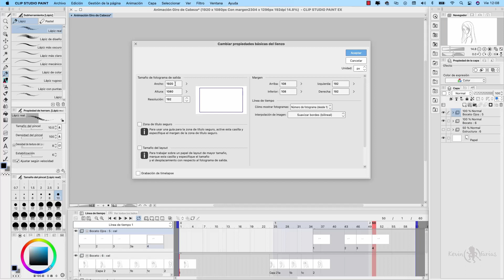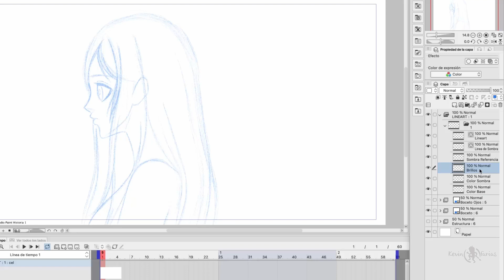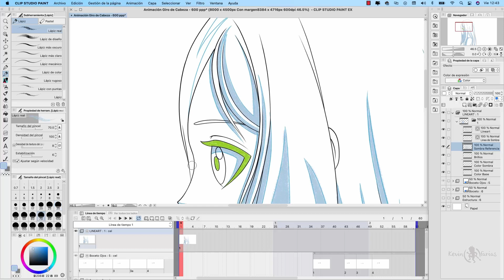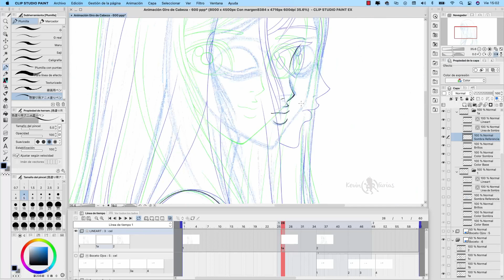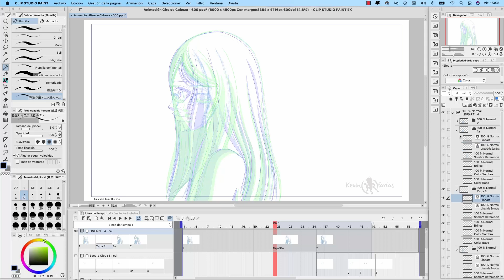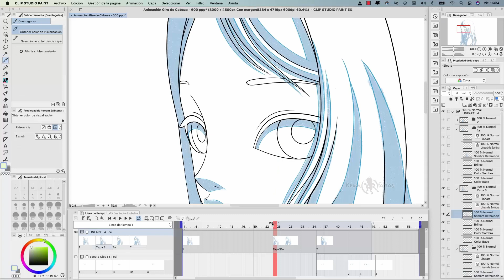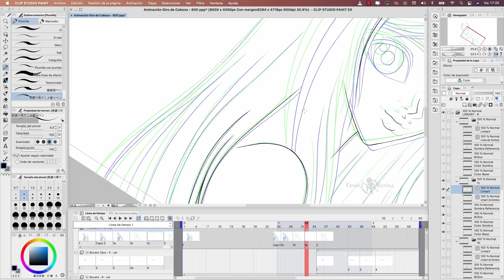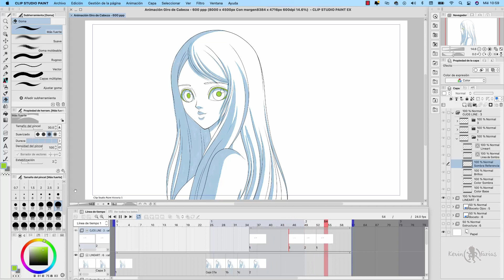Como hacer una Animación 2D en Clip Studio Paint #2 Cleanup | Kevin Farias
En este segundo tutorial aprenderemos Como hacer ANIMACIÓN 2D en CLIP STUDIO PAINT.

⏱TIMESTAMPS ⏱
0:00 ¿Quieres limpiar una Animación 2D en Clip Studio PAINT?
0:06 Intro del tutorial
0:11 Presentación del Tutorial Limpieza de una Animación en Clip Studio PAINT
0:31 Cambiar propiedades básicas del lienzo en Clip Studio Paint
1:08 Guardar proyecto como nuevo en Clip Studio Paint
1:33 Herramienta Color de Capa en Clip Studio Paint
1:50 Transforma un Fotograma a Carpeta en Clip Studio Paint
2:50 Limpieza Dibujo 1 - Animación en Clip Studio PAINT
4:02 Limpieza Dibujo 2 - Animación en Clip Studio PAINT
5:48 Limpieza Dibujo 3 - Animación en Clip Studio PAINT
7:32 Limpieza Dibujo 4 - Animación en Clip Studio PAINT
9:13 Limpieza Dibujo 5 - Animación en Clip Studio PAINT
11:09 Limpieza Dibujo 6 - Animación en Clip Studio PAINT
12:59 Previsualización de la Animación en Clip Studio PAINT
13:25 Videos Sugeridos de Animación en Clip Studio PAINT